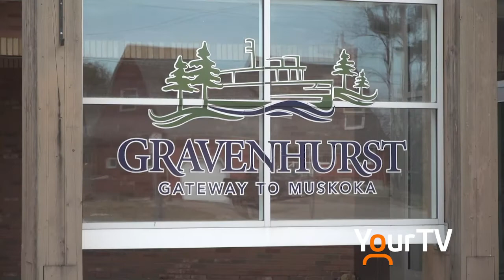Local economic challenges for many businesses in Gravenhurst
COVID-19 has obviously been a struggle for many businesses, as you heard earlier there are more financial supports coming from the province for these hard up businesses. But, how have the businesses like in Gravenhurst done so far during this pandemic.